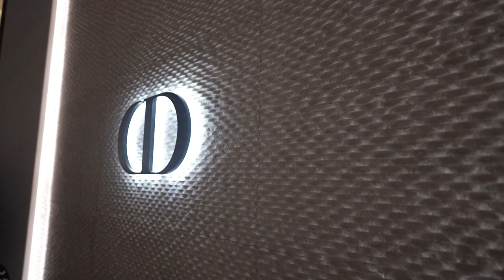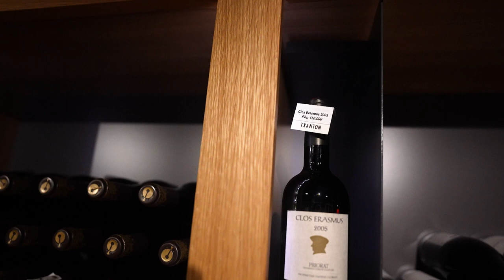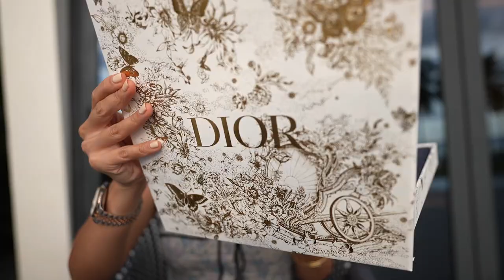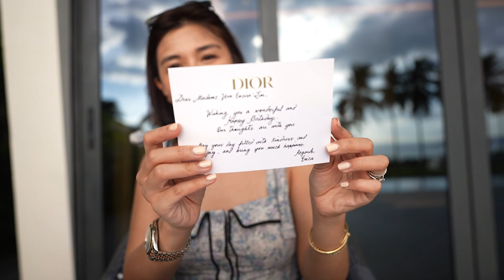My 29th Birthday! Dior Threw Me A Party + Unboxing Gifts! | Vern Enciso